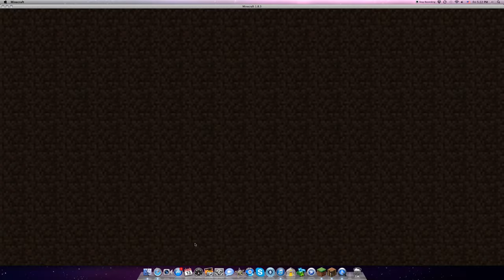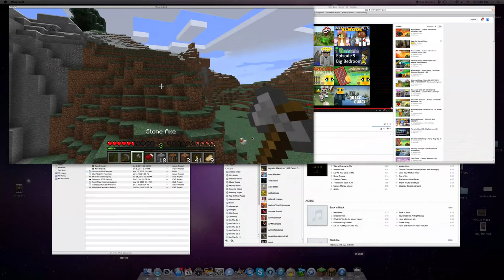Adventures of Dylan - Space Sheepies -(1)-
This is my new series! Hope you like it!